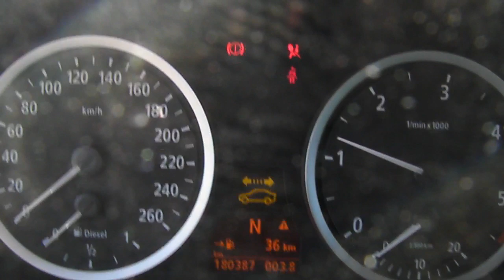asta arezzo BMW 535 offerta occasione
Asta in sala IVG Arezzo Via G. Ferraris, 136 - VENERDI' 14 SETTEMBRE 2012 ORE 14,30
Autovettura BMW 535D, data immatricolazione 11/01/2005, cc. 2993 alimentazione a gasolio, cambio automatico, Km. 180.000, provvista di chiave e mancante di documenti.